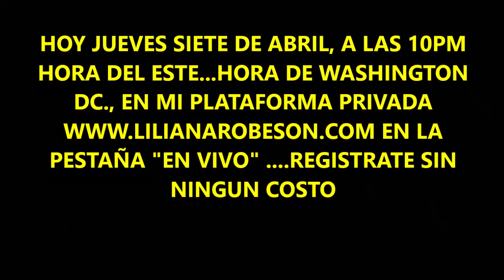HOY ABRIL 7/2022!!!! 10:00PM HORA DEL ESTE - EN VIVO EN